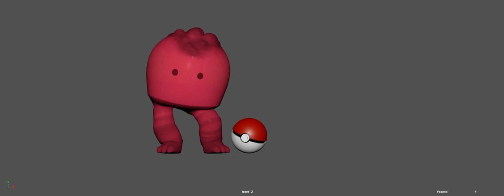Lower Side step Spline